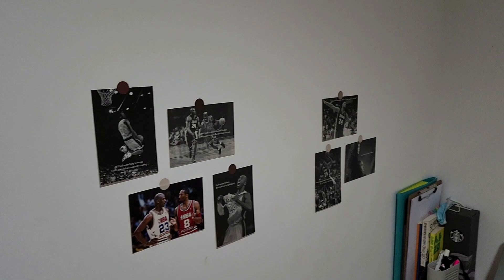동남아 필리핀 생활 근황. 솔직히 쉽지 않네요.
안녕하세요, 마닐라 파견 일기 라파일입니다.

오랜만에 영상을 올렸습니다. 잘 지내셨나요?
그 동안 어떻게 지냈는지에 대해 허심탄회하게 담아봤습니다.

채널 찾아와주시고 영상 봐주심에 항상 감사드립니다.
응원의 댓글은 언제나 큰 힘이 됩니다.  :)